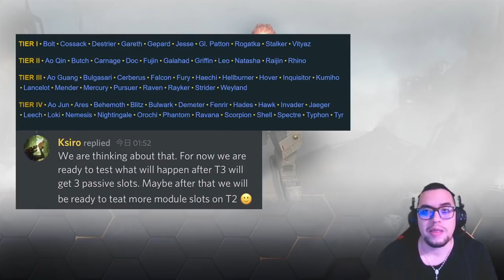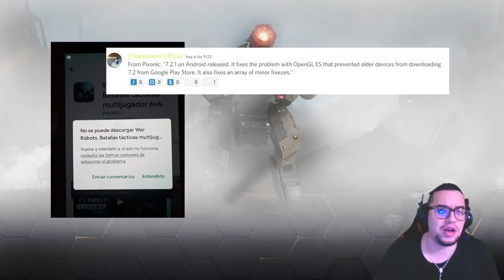🔥 Noticias: Bufeo a robots viejos T2? | Parche 7.2.1 | IOS y Android en escuadra? | War Robots [WR]